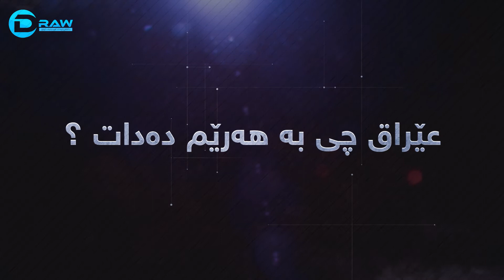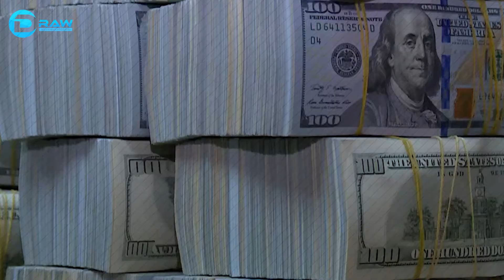nawt baxdad 1